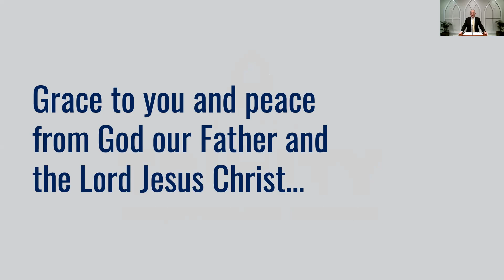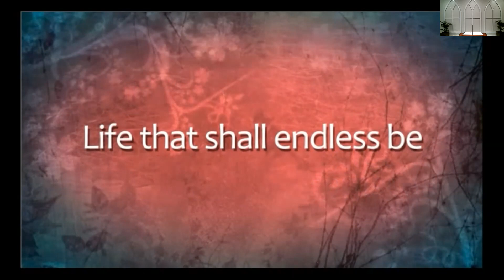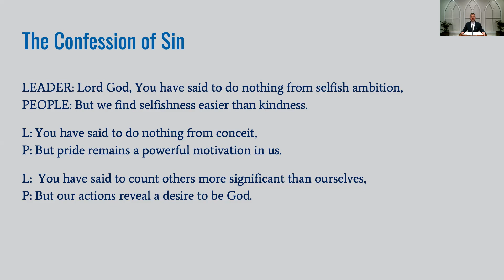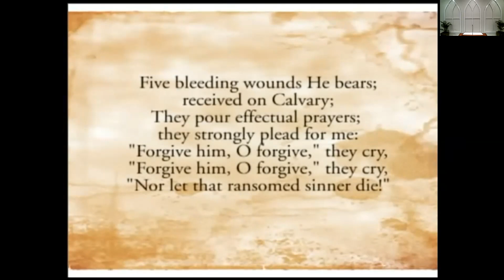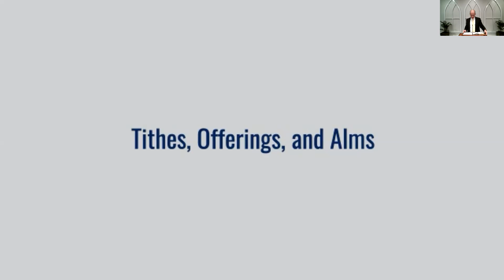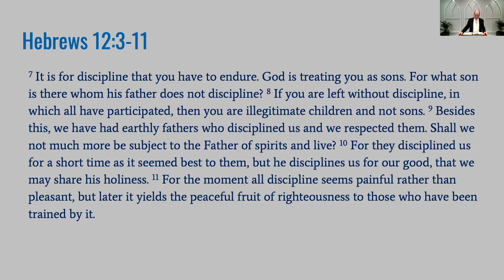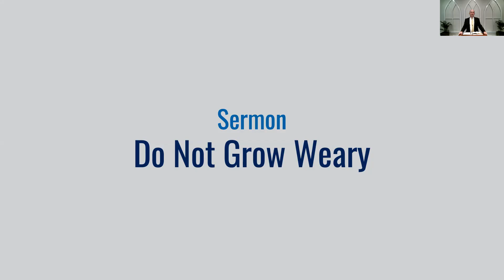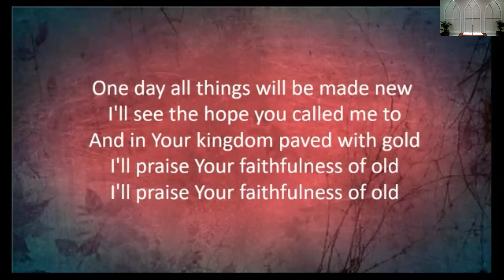March 29, 2020 Worship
Lord's Day Worship Service of Trinity Presbyterian Church in Cleveland, TN.